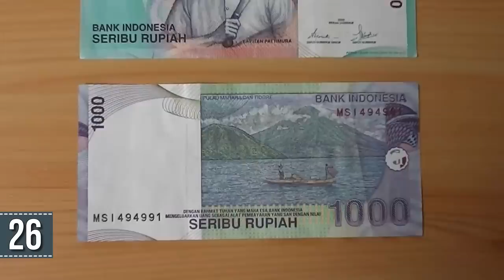Hindistan'a Olan Bakış Açınızı Değiştirecek 30 Şaşırtıcı Gerçek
► faturetimeline.net
► humanknowledge.net

♦ Yasal Uyarı ♦

Videoların başka sitelerde yüklenmesi ve ticari amaçla kullanılması kesinlikle yasaktır. Paylaşılması durumunda telif hakların korunması kapsamında hakkınızda dava açılabileceğini unutmayınız. Hindistan'a Olan Bakış Açınızı Değiştirecek 30 Şaşırtıcı Gerçek..

Hindistan gidip görülmesi halinde bile anlatılması çok zordur. çünkü hem sahip olduğu çeşitlilik, hem de barındırdığı tezatlar sebebiyle
 genelleme yapmak neredeyse imkansız. Bir yandan bir teknolojide çok hızlı ilerlerken, diğer yandan dünyanın en yoksul nüfuslarından birine sahip.
Dünyanın en kalablık nufusu ve her toprak parçasında farklı toplumlar ayrı dünyalar yaşanıyor. Bu video ise hinditan hakkında duyunca şaşıracağınız bazı
şaşırtıcı gerçekleri hazırladık.

► faturetimeline.net
► humanknowledge.net

♦ Yasal Uyarı ♦